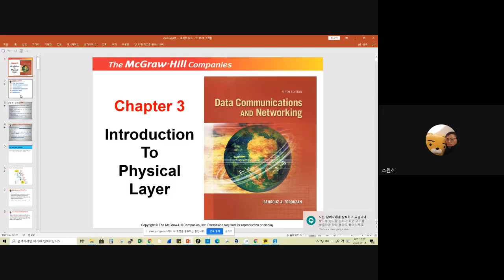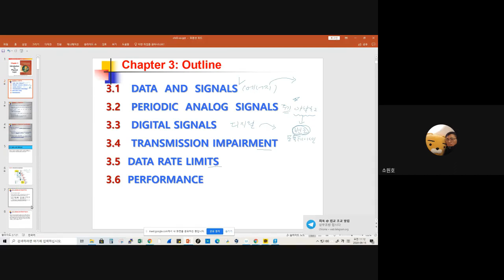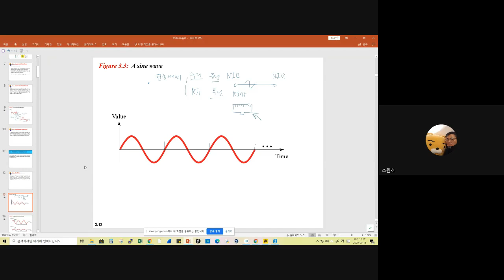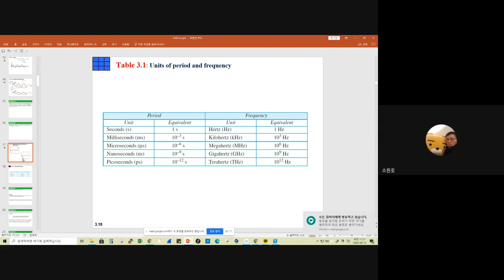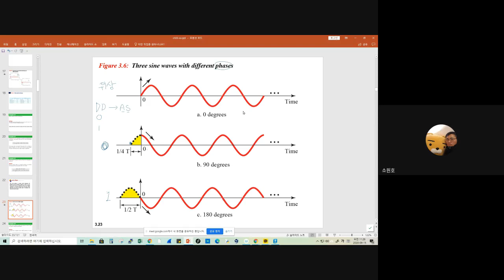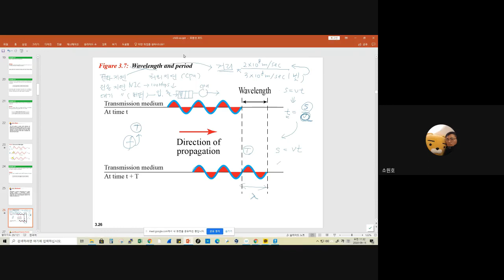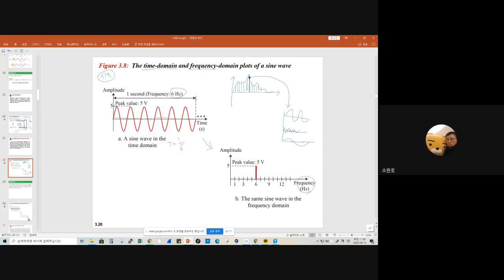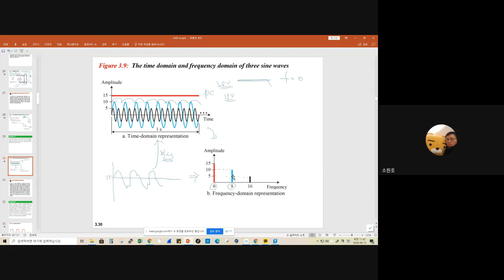네트워크 물리계층소개 1